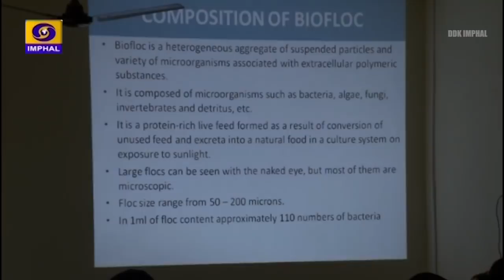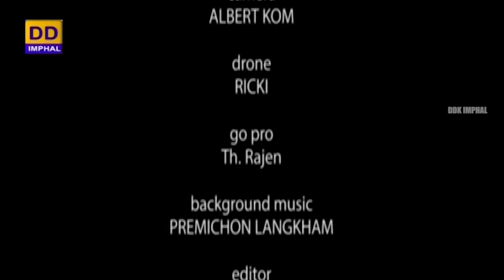Agriculture Programme | Biofloc Farming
Agriculture Programme

Biofloc Farming

Interviewer : Ch. Narendra